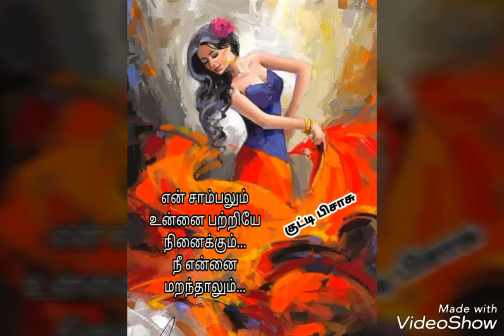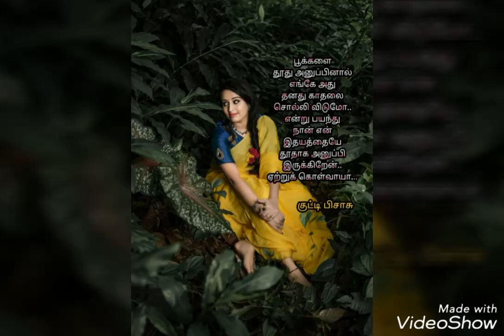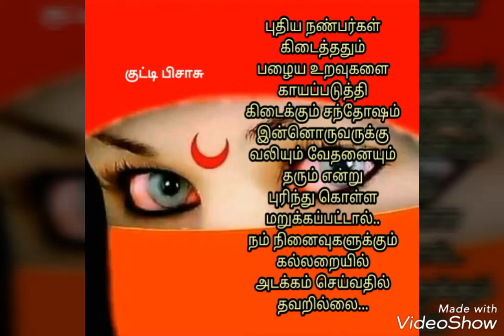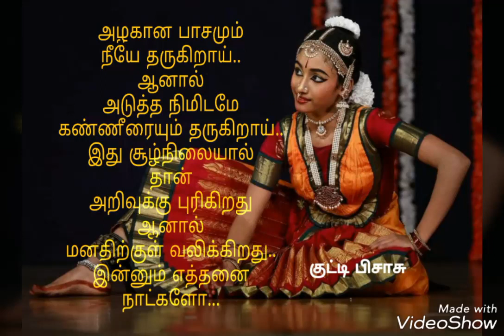கவிதை கிறுக்கல்கள்/KAVIDHAI Kirukalgal/ mix sandhosa kaneerey song..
Description..

என்னவனுக்கான கவிதை வரிகள்,
சந்தோஷ கண்ணீர் பாடல் இசையில் துள்ளலான கிறுக்கல்களுடன்..